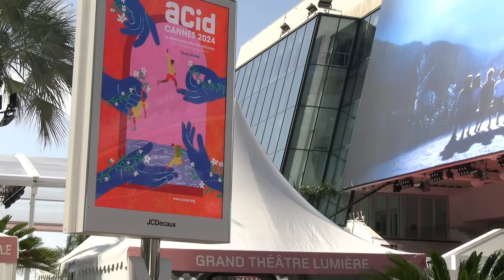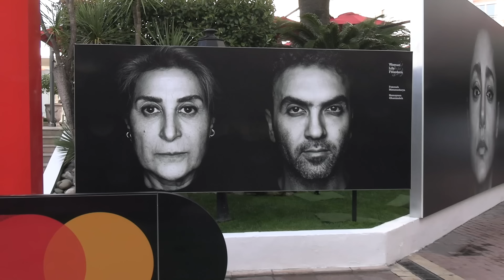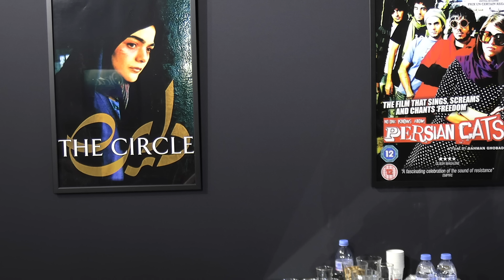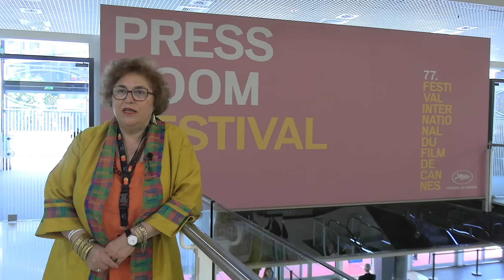زیر آسمان پاریس اول ژوئن برنامه ۵۷۳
در این برنامه هفتاد وهفتمین جشنواره سینمایی کن با حضور دو نام ایرانی و نیز نمایشگاه عکس زن زندگی ازادی ، زیر آسمان پاریس هر شنبه از تلویزیونن ایران فردا